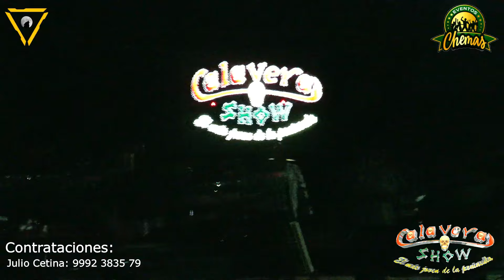🎶CALAVERA SHOW EN VIVO 💥Piste de Chichen🎷 Cumbia para Bailar Toda la noche🎹viejitas pero bonitas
Con mucha emocion y estima a todos los involucrados en este video les presentamos una de las mejores presentaciones de Calavera Show a la fecha de lo grabado; un grupo que con el paso del tiempo promete mejorar dia a dia..
Mandamos un saludo muy afectuoso a EVENTOS CHEMAS; que gracias a ellos fue posible la realizacion de este video

Saludos al Sr Julio Cetina y todo el equipo que integra este grupo llamado CALAVERA SHOW

Cualquier cantidad donada se AGRADECE DEMASIADO; en caso de hacerlo mandanos por inbox en nuestro canal de facebook para agradecerte directamente 💥💥

¿TOCAS EL TECLADO, o te Gusta este instrumento?
Visita la pagina de Delio Alcocer donde podra comprar MIDI'S personalizados

Atencion personalizada con la gran experiencia de este maestro de los teclados OILED RECOCLA (DELIO ALCOCER)

¿Eres músico de música tropical? ¿Quieres ser publicado? ¿Quieres que difundamos tus canciones?

00:00:00 Presentacion En Vivo Piste Yucatan - Calavera Show en vivo 2023
00:01:29 El Chico Temido
00:05:30 El Meneito
00:09:50 Popurri Matancera
00:18:16 El Taxista - El Taxi
00:22:45 La Piña Madura
00:28:18 Chica Bombon
00:32:52 Tacos Tururu
00:37:05 Sabroso Sabrosito
00:40:45 Se Baila Asi
00:47:06 La Cosita
00:52:10 La Casita
00:55:57 Olvidame Si Puedes
01:02:12 Cumbia Peninsular
01:06:42 Flores de Papel